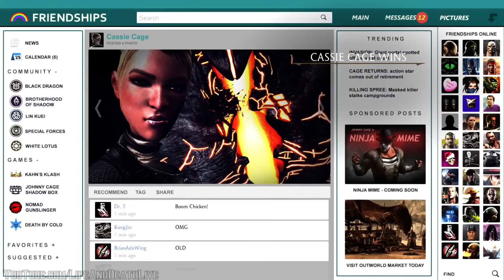Mortal Kombat XL - All Fatalities/Stage Fatalities on Corrupted Shinnok (Including Kombat Pack 2)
Mortal Kombat XL (Mortal Kombat X) All Fatalities/Stage Fatalities on Corrupted Shinnok Including Kombat Pack 2, this is a PC Mod having All Fatalities on Corrupted Shinnok.  Corrupted Shinnok does not have a dismemberment file so when doing All Fatalities on Corrupted Shinnok if he loses a limb a full body clone appears.  Also to do Corrupted Shinnoks own Fatality on himself I used Shinnok.  If you listen you can hear Corrupted Shinnok scream in pain on some Fatalities.  This Mortal Kombat XL (Mortal Kombat X) All Fatalities/Stage Fatalities on Corrupted Shinnok also Includes All Downloadable Content (DLC) Characters for Mortal Kombat XL (Mortal Kombat X) including All Kombat Pack 1 Fatalities for Jason, Predator, Tanya and Tremor as well as All Kombat Pack 2 Fatalities for Alien, Leatherface, Bo Rai Cho and Triborg.  There are only 3 Stage Fatalities in Mortal Kombat XL (Mortal Kombat X) The Pit, The Kove and Refugee Kamp.   I decided to put Kombat Pack 2 (Alien, LeatherFace, Bo Rai Cho and Triborg) first in the video then the 3 Stage Fatalities on The Pit, The Kove and Refugee Kamp because I feel that's the one's people would want to see first since I've already made a video with the other Fatalities on Corrupted Shinnok before.

**Twitter** - Support with a Follow